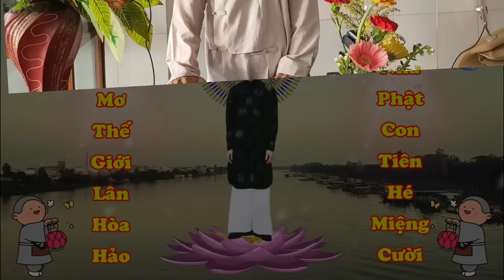Mọi người đua nhau rằng mới mới _ Lòng Ta có thấy mới chi đâu